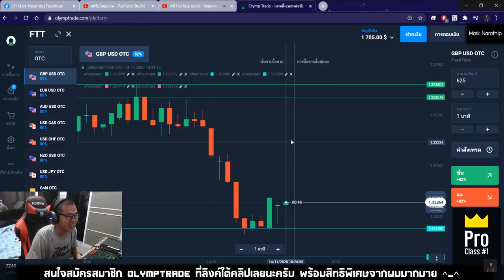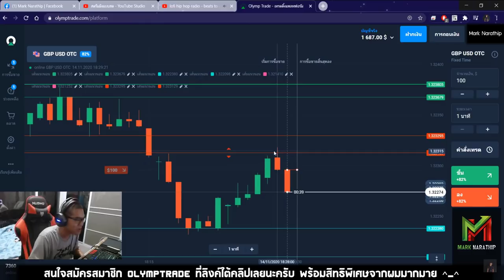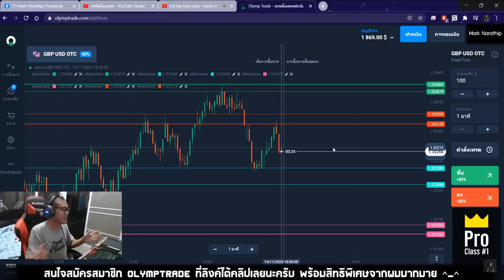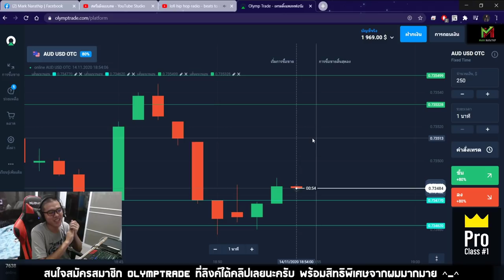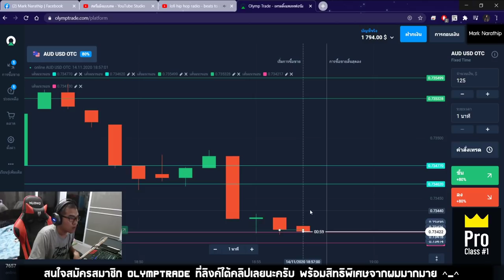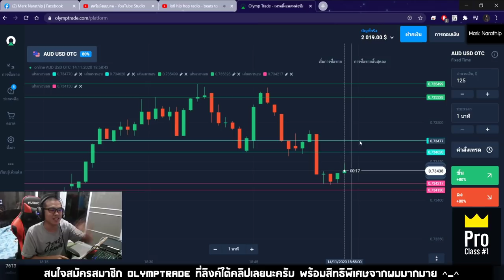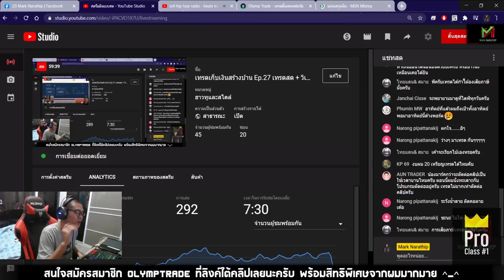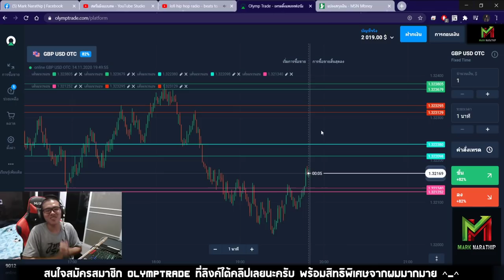รีวิวเทรดทำกำไร 15,000 บาท ใน 1 ชั่วโมง - สอนเทรด By Mark Narathip